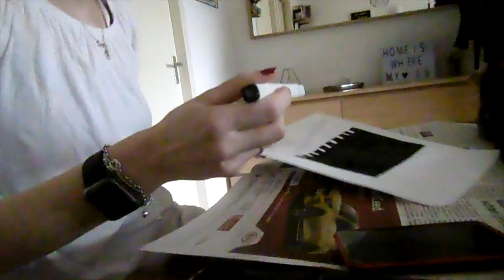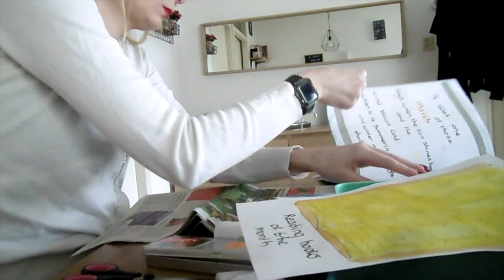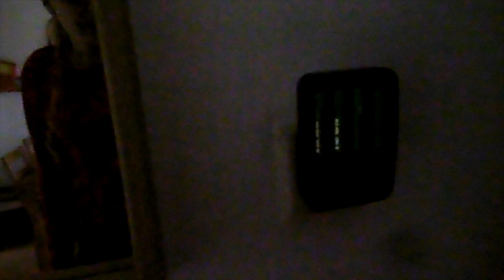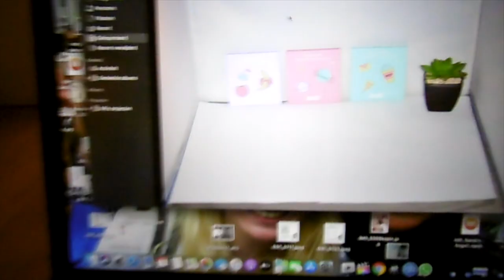Vlog 138 Nieuwe flitser en knutselen met Nathalie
Ik kreeg mijn nieuwe flitser binnen en knutselde met Nathalie.